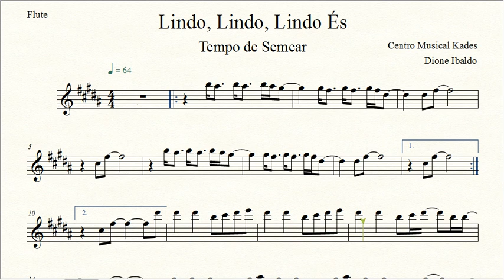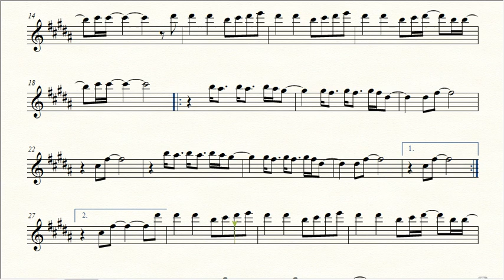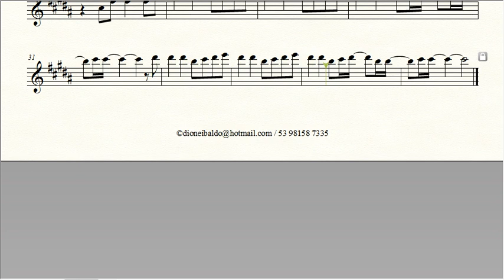Partitura LINDO ÉS - Tempo de Semear - Flauta Transversal